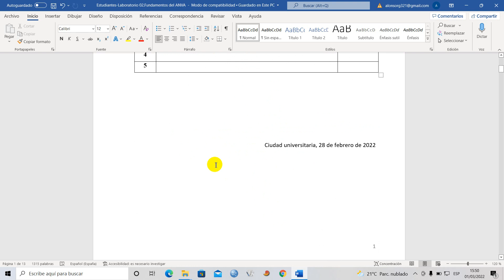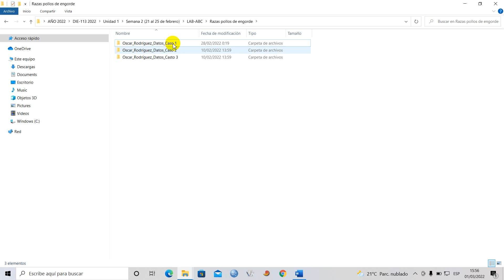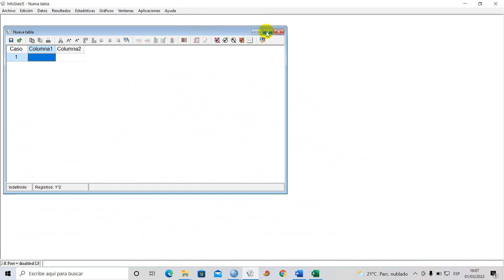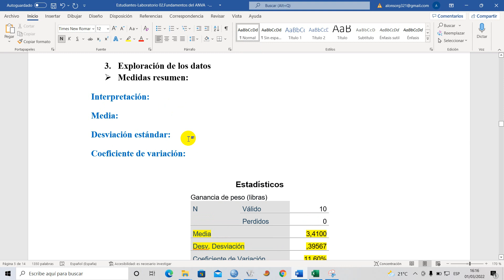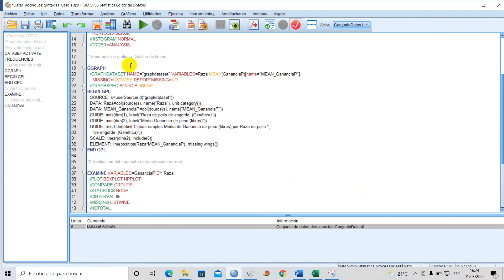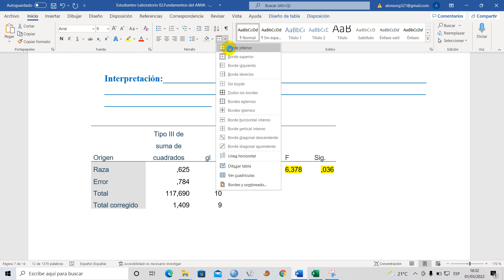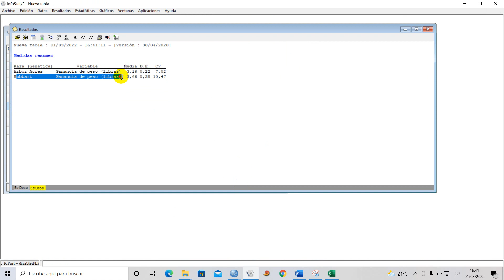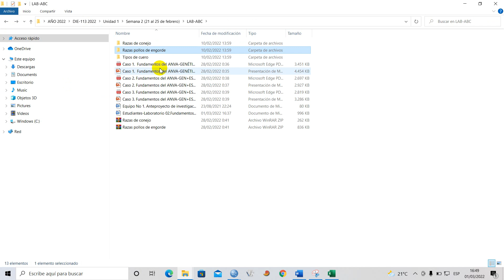Laboratorio-Fundamentos del Análisis de Varianza (ANVA)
Que el estudiante al final del curso pueda identificar
todas aquellas fuentes de variación que participan en
una investigación experimental.